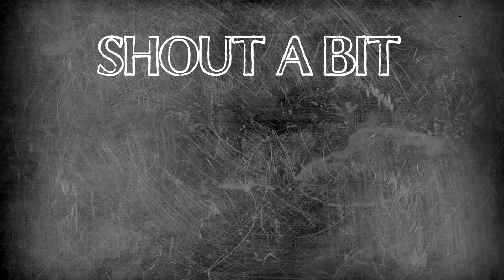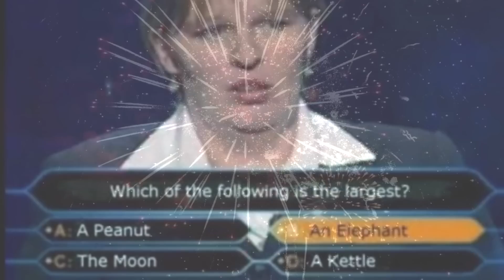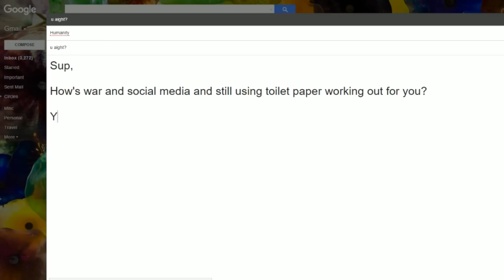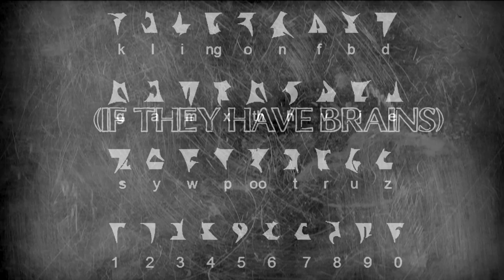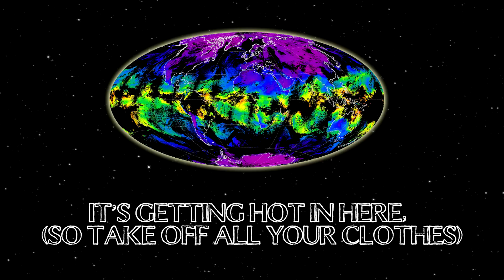Where Be Aliens?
---Subtitles available---

If you're watching, galactic overlords, big sorries for being disrespectful. Also, would you mind giving it a rest with the butt probing for a bit?